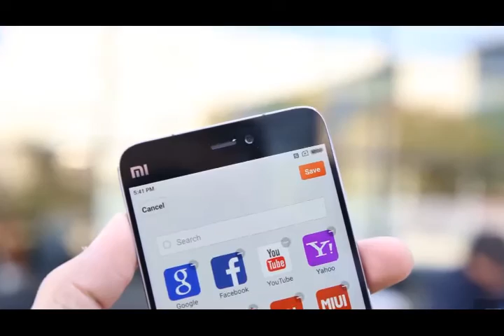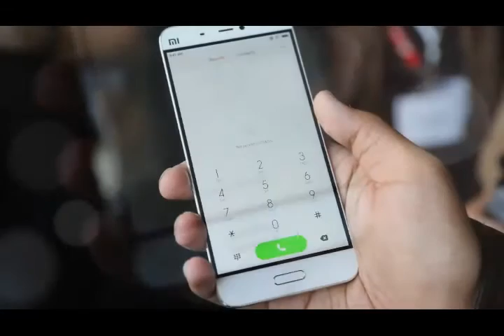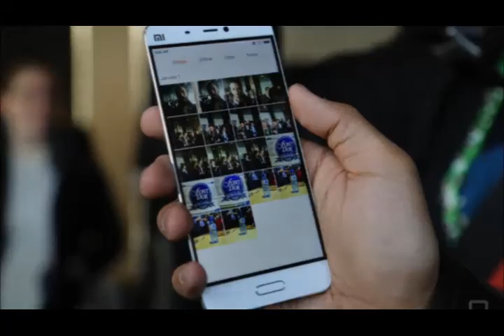Xiaomi's Mi 5 and Mi 5 Pro hands on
That's very likely the case for what's inside, too, though that's always kind of tough to suss out in the field.